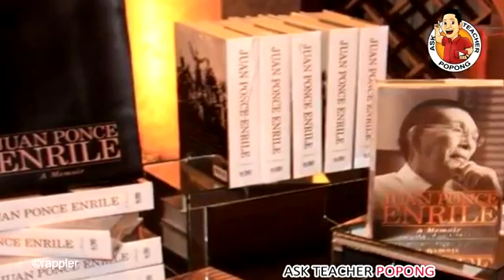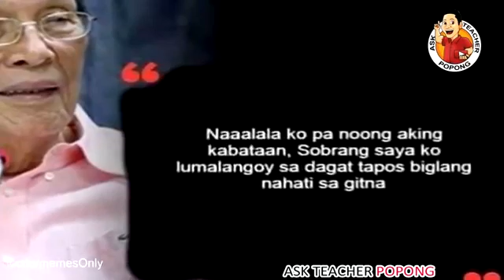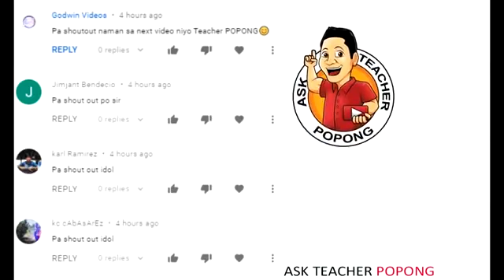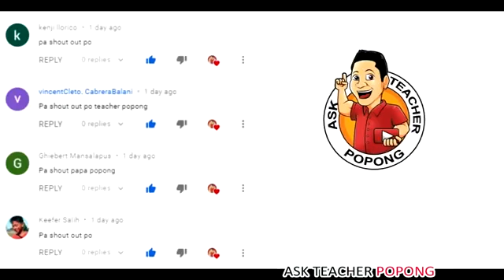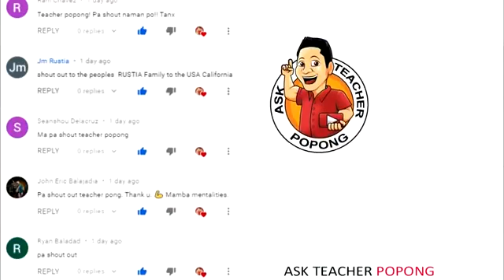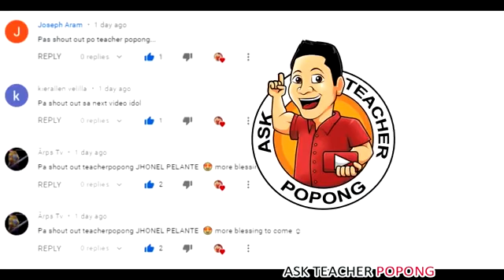Sikreto ni Sen. Enrile sa pagkakaron ng MAHABANG.....!!!